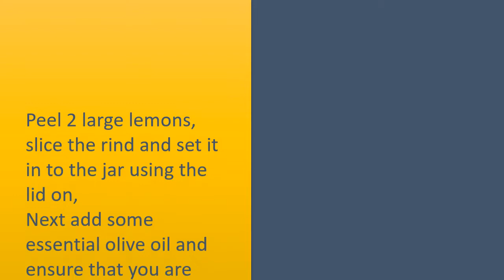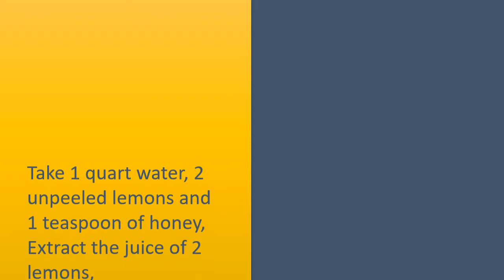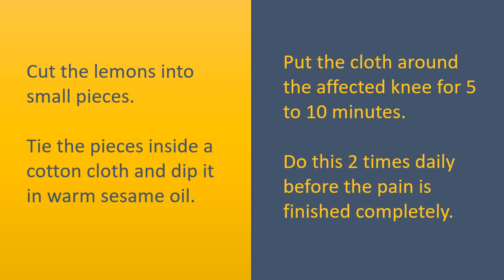tricks to use Lemon For Knee Pain - DIY how to cure knee pain naturally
Lemon peel for joint pain.

Curing joint pain with lemon peel.

Instructions.
Peel 2 large lemons, slice the rind and set it in to the jar using the lid on
Next add some essential olive oil and ensure that you are since the rinds completely
Cut the eucalyptus leaves in a number of pieces and add these to the mix
Cover the jar tightly and set it inside a cool dark spot for 2 days
Following the suggested time, filter it having a cloth and apply

Using.
Dip a bandage within the mixture and affect the painful area
Next cover the bandage using the plastic wrap and woolen scarf
Ensure that it stays in position during the night
Continue doing this treatment a minimum of 3 times per week

Lemon peel tea.
Take 1 quart water, 2 unpeeled lemons and 1 teaspoon. of honey
Extract the juice of 2 lemons
Pour water inside a pan using the lemon pieces and hang at medium heat
Allow it to boil for 10 minutes, then remove in the heat and add some juice
Add 1 teaspoon of honey and drink before eating anything
Continue doing this 2 times each day

Lemon.
Cut the lemons into small pieces.
Tie the pieces inside a cotton cloth and dip it in warm sesame oil.
Put the cloth around the affected knee for 5 to 10 minutes.
Do this 2 times daily before the pain is finished completely.